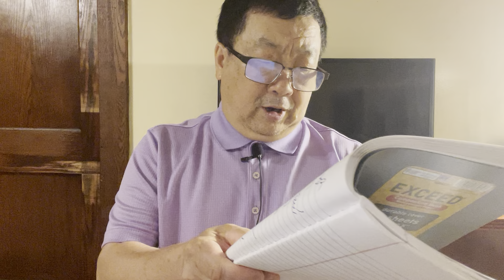tham piav pem tsov Rog Russia Ukrainian Israel Hama 6,14